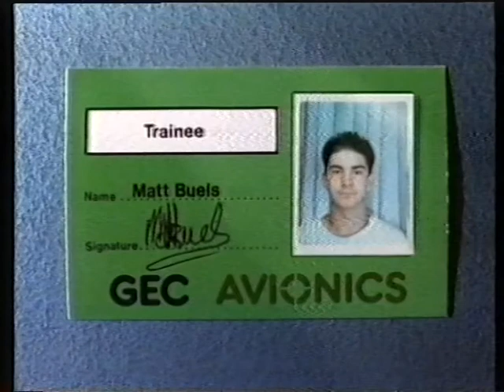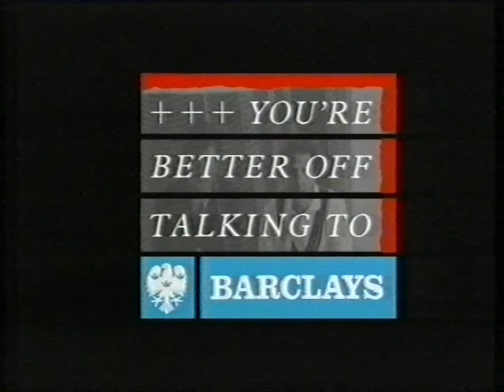The Hit Man and Her - Blackpool - The Palace Nightclub (Cut Off)